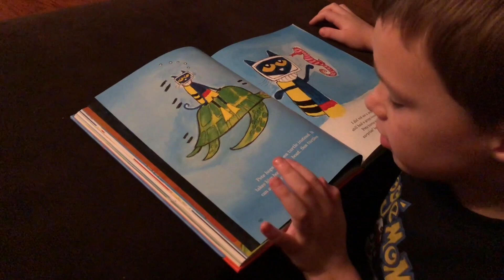FINDING A PENNY IS GOOD LUCK | MY SON TAKES OVER MY VLOG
Find a penny and pick it up, and all day you'll have good luck! Also, if you see a penny on tails, flip it over to heads, and the next person will have good luck!

Facebook YouTuber Creator Support Group - Small YouTuber Army

Welcome to Nay's Days! Always think positive. Never Give up. Live life to the fullest! I'm a daily vlogger vlogging about life, work, family, and much more. Here on this channel, you'll get to know me a lot better with vlogs and tag challenges. Hope you enjoy and be a part of the Nay's Daisies.

Don't forget to turn on the post notifications 🔔so you never miss a video! Love you all 💖!